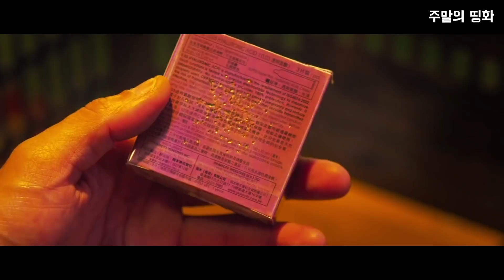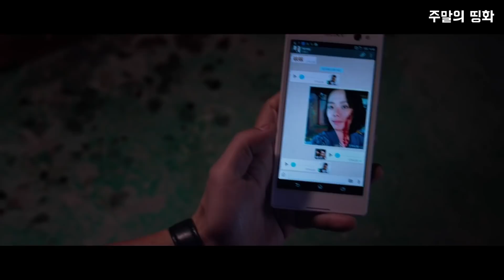야밤에 치어리더 복장으로 편의점에 온 여자의 정체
안녕하세요, 이번 영화는 "마트 강탈 사건(Robbery, 老笠, 2015)" 입니다.